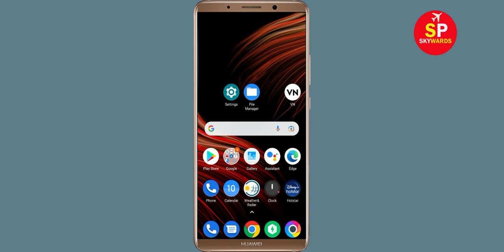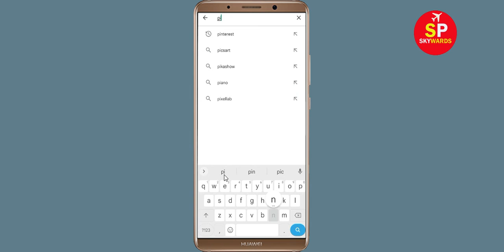How To Fix Unfortunately Pinterest App Has Stopped Error Problem Solve in Android Phone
How To Fix Unfortunately Pinterest App Has Stopped Error Problem in Android Phone

In this video, i will show you How To Fix Unfortunately Pinterest Has Stopped Error || Fix Pinterest Not Open Problem Android. If you are facing same problem in your android mobile phone it will help you a lot.

e). Scroll to and tap Pinterest
f). Tap Clear cache button.
g). Tap Clear data button, then Pinterest.

h). Tap Uninstall Pinterest, then Pinterest.